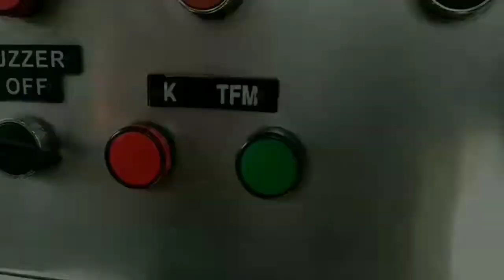RUSAK SEPARO? - Perlintasan KRL Bintaro Permai PJL 58A 2019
Nomor PJL    : 58a
Petak Jalur    : Kebayoran - Pondok Ranji
Rambu Stop  : ada
Rambu Akrepur : ada
Jumlah jalur  : 2
Jumlah Palang : 2
Sirine              : Alarm Indonesia
Merk Palang : Len Industri KAB
Pabrik Palang : Len Industri LRS
Lampu Tambahan : Len Industri
Model Palang : KAB
Camera       : Asus
Co-Cast       : --

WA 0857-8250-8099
FB Muhammad Alif Rahza

( Alif Rahza )

Selamat menyaksikan.